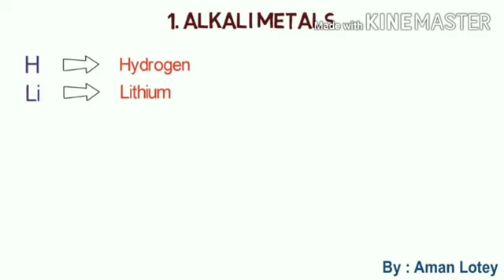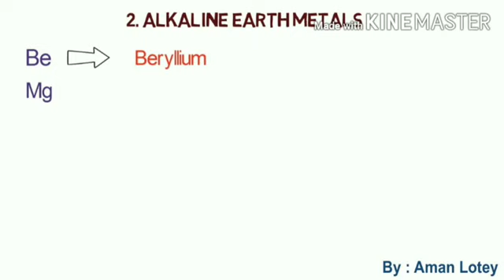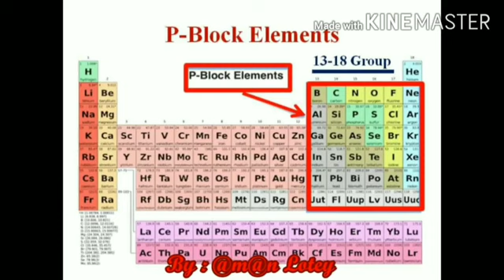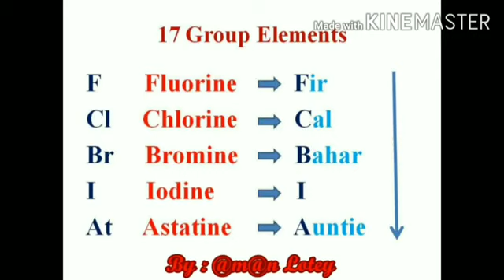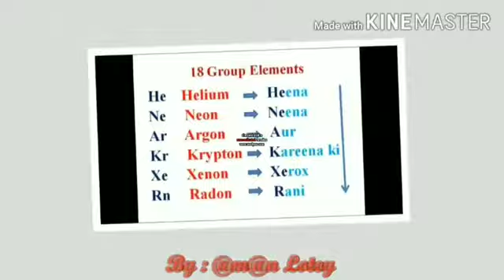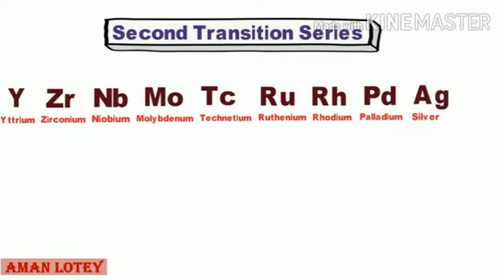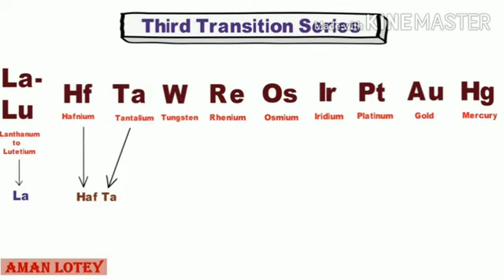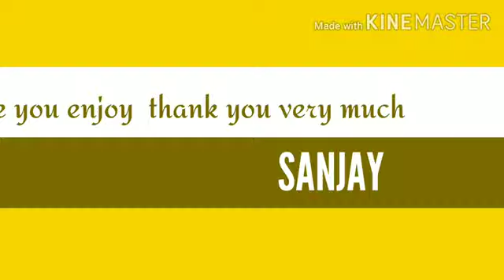Learning periodic table short trick class 9th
Pragya School by :- Sanjay verma